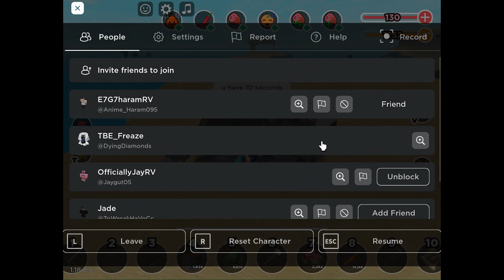3-0 Autowin RV_Jade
Feel free to join our Biggest and Strongest thriving TSG Faction of The Bluesteel Empire, we currently have 2.7k members!